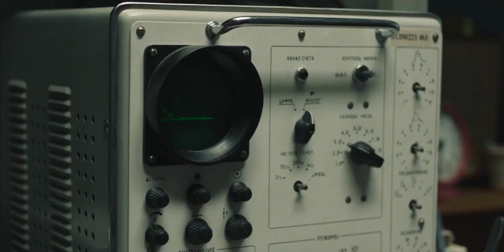Chernobyl (2019) - Introduction of Khomyuk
Chernobyl (2019) Episode 2